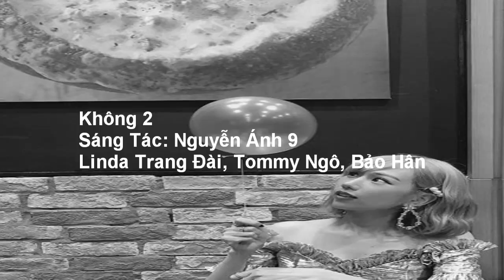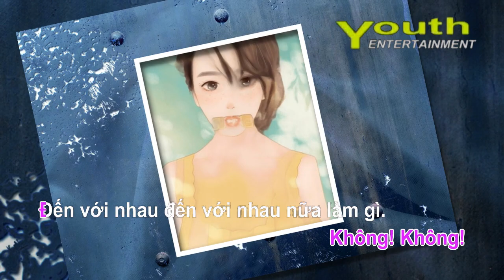Karaoke Không 2 - Lynda Trang Đài, Tommy Ngô, Bảo Hân